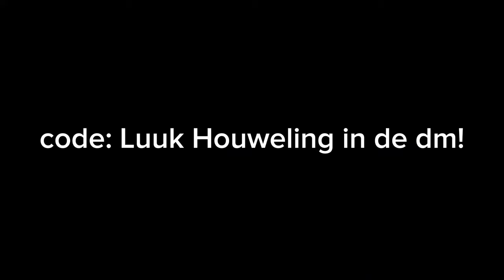KOPPELS MAKEN DOOR EEN RAP?!❤️😂||GEK OP JOU! LUUK HOUWELING EDITIE